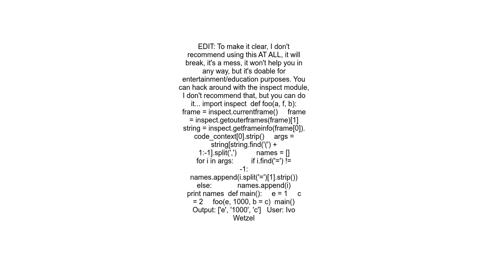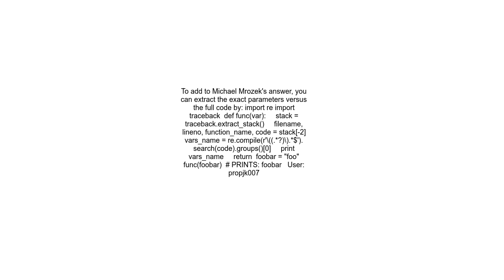How to get the original variable name of variable passed to a function